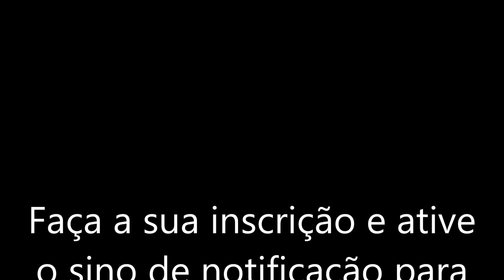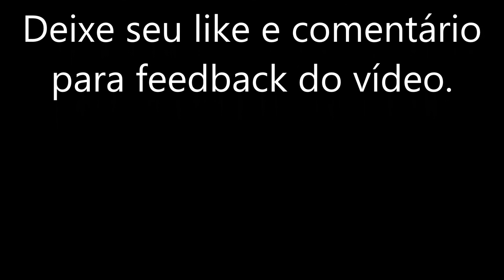Tone Based - NUX MG300 - Peter Frampton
Patch elaborado com base no som do famoso Peter Frampton onde o uso do Marshall Plexi é a sua principal característica. Usei um Fender Superverb para a base limpa e com o plexi usei 2 pedais essenciais para os efeitos: MXR Phaser 90 e Harmonist. Caixa 4x12 com os Greenbacks e SM57 completam o set. Pedal EQ usado apenas para treble boost.